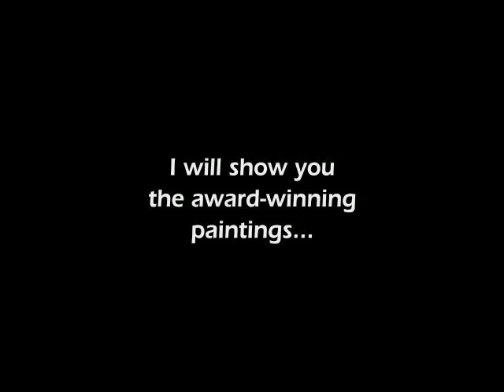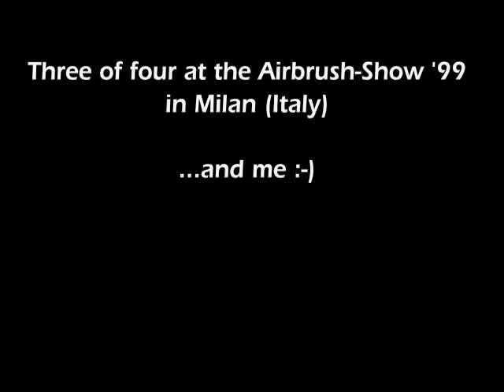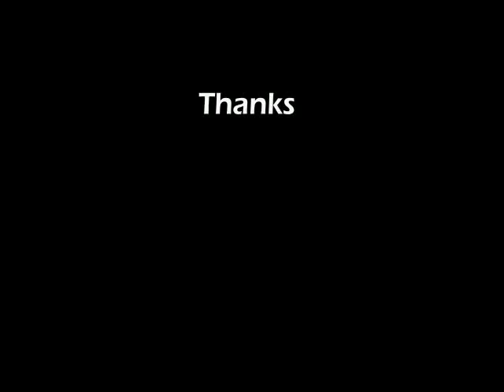Paintings 'The Four Seasons'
Serie of four paintings that show the four seasons how I see them :-)
These paintings give me the first prize on the international airbrush-forum '98 in Castrop-Rauxel (Germany) and european airbrush-magazins used them as frontcover images.